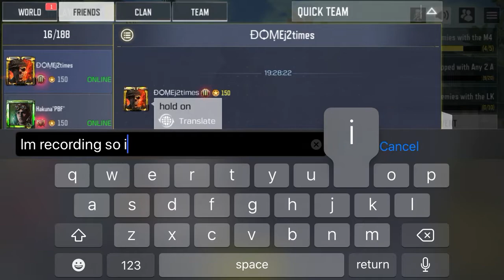NEW COMPLETIONIST CAMO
Hey guys welcome back to the channel,thanks for sticking with me and being patient. Sorry I haven’t been uploading school has has me busy and I hope this video makes up for it. Sorry for the cussing and the nervous sound of my voice,I’m rusty

Hope you enjoyed,stay safe!